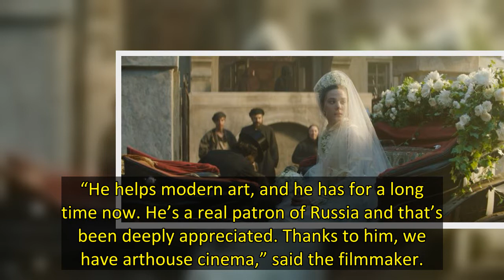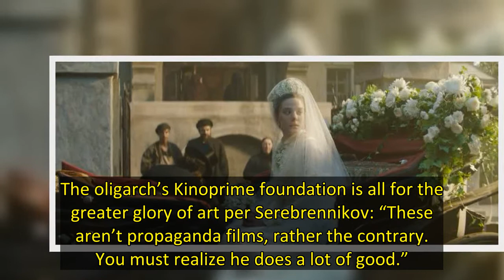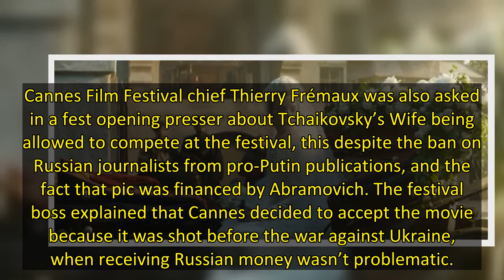‘Tchaikovsky’s Wife’ Director Defends Pic’s Oligarch Financier Roman Abramovich: “We Need To Lift Th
Tchaikovsky’s Wife filmmaker Kirill Serebrennikov, a Russian dissident was grilled, by the global press at Cannes over the pic being bankrolled by oligarch financing in particular Roman Abramovich, as well as the notion of the world’s boycott against Russia.
Abramovich recently said he was donating monies from the sale of England’s Chelsea FC to a foundation that would benefit the war victims of Ukraine. Did the financier have similar plans to donate any future monies earned from Tchaikovsky’s